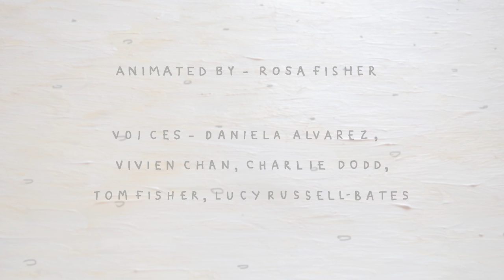Group identity | Conformity Juice by Rosa Fisher | Animated Short | Random Acts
An imaginative animation from student filmmaker Rosa Fisher about breaking the mould. Through her cup headed characters Fisher explores ideas of group identity, social norms and the individual.